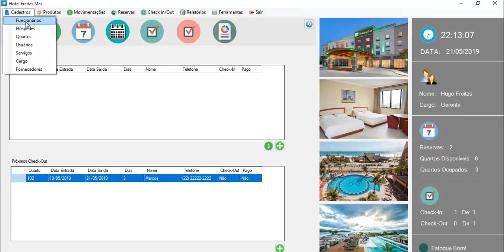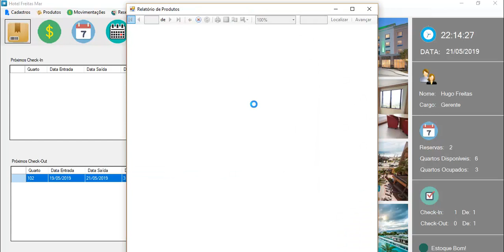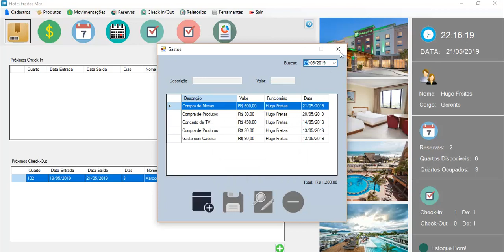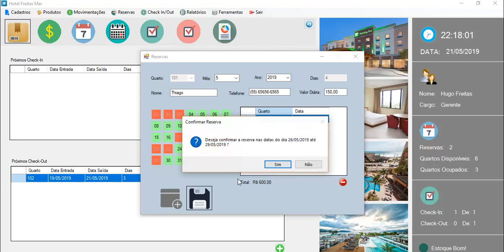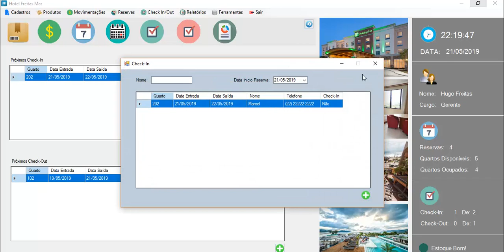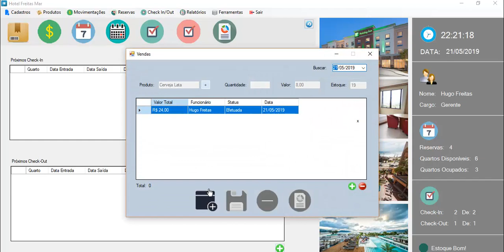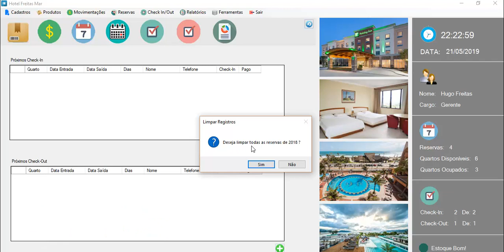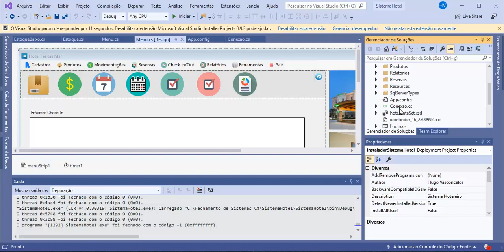Sistema para Hotéis e Pousadas com C# e Mysql